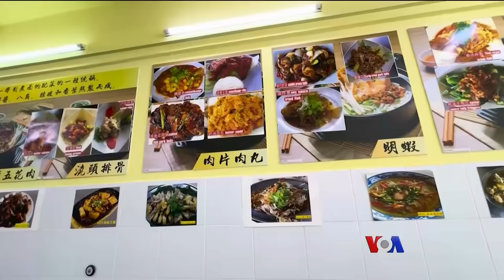မလေးရှားက မြန်မာ တရုတ်စားသောက်ဆိုင် “နေရာပေါင်းစုံ၊ အကြောင်းစုံ”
မလေးရှားနိုင်ငံက ရုပ်မြင်သံကြားအစီအစဉ်တခုကပါ ထုတ်လွှင့်ပေးရတဲ့ ထူးထူးခြားခြား မြန်မာ စာဖိုမှူးတယောက်က တရုတ်စား‌သောက်ဆိုင်ဖွင့်ထားတာပါ။ ကွာလာလမ်ပူမြို့တော်နဲ့ သိပ်မဝေးလှဘဲ မလေးတရုတ်တွေ အများစု လာစားကြပါတယ်။ မညိုညိုလွင်ရဲ့နေရာပေါင်းစုံ အကြောင်းစုံ အစီအစဉ်မှာ တင်ဆက်ထားပါတယ်။